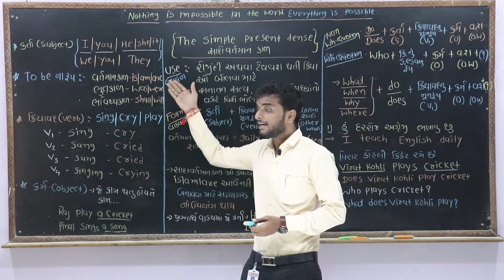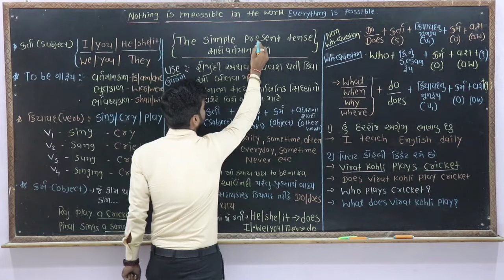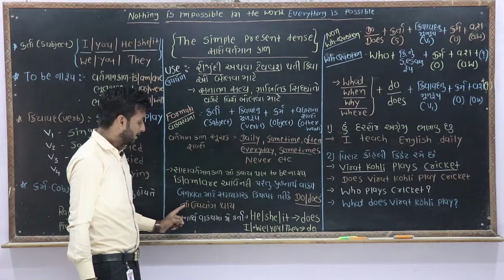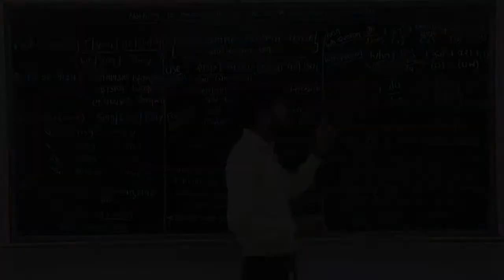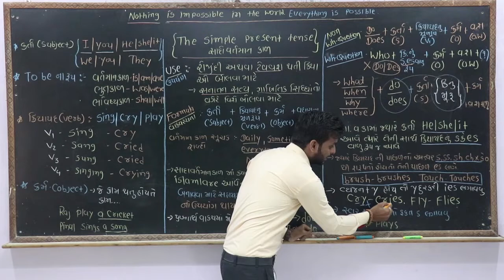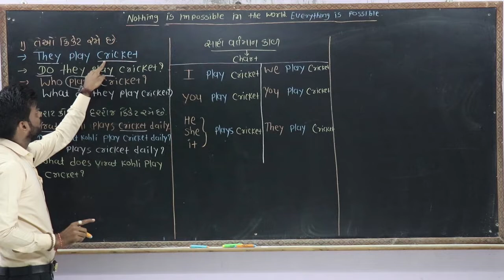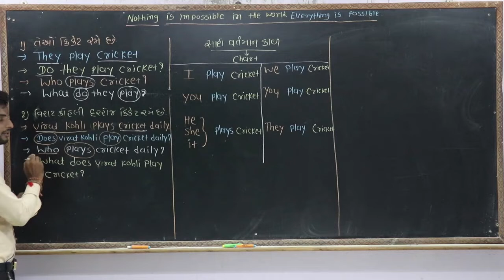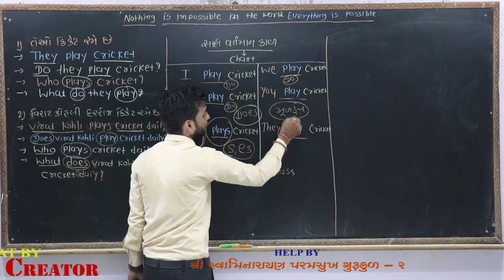Simple present tense l English grammar l by hardik kanpariya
SPARKLE CREATOR
HELP BY : SHREE SWAMINARAYAN PARAMSUKH GURUKUL - 2
TEACHER : HARDIK KANPARIYA
PHOTOGRAPHER : MEET SINDHAV